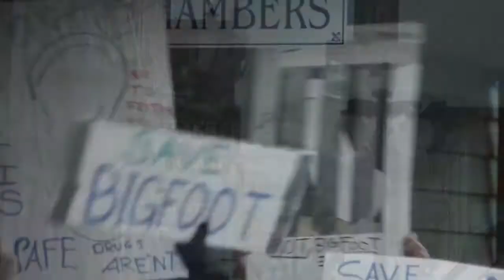Bigfoot 2012 Review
Bigfoot + The Asylum, doesn't get any better than that! Is there anything good about this movie? Watch my review to find out!